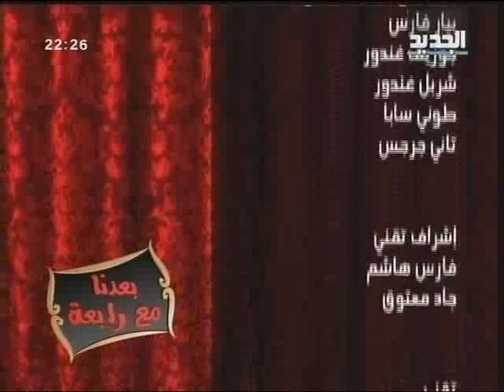بعدنا مع رابعة حلقة 21-06-2012 كاملة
ضيوف الحلقة:علاء زلزلي،الاعلامي عباس ضاهر، ميراي عيد، ديامان بو عبود، ميكايلا وعبدالله مريش.